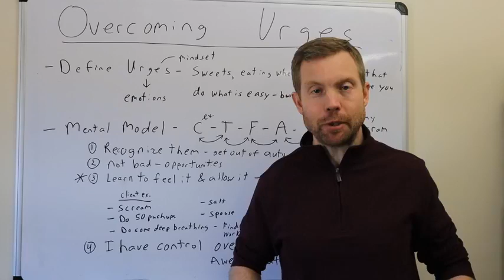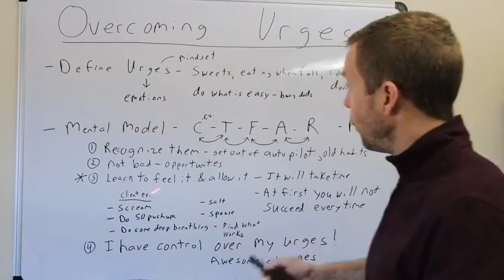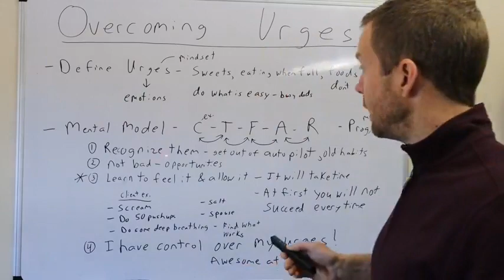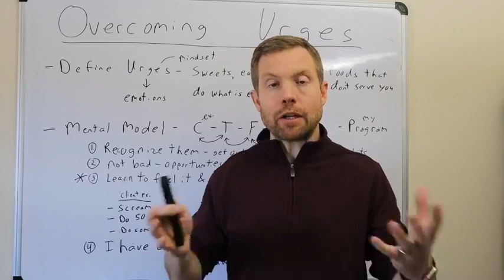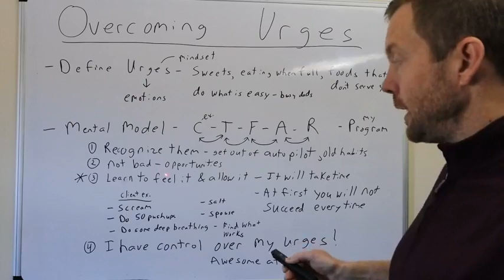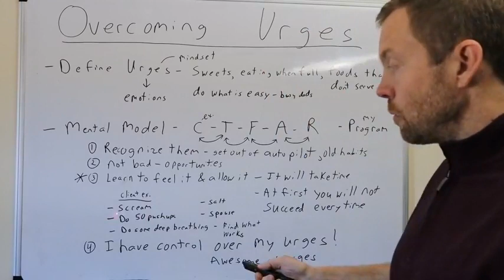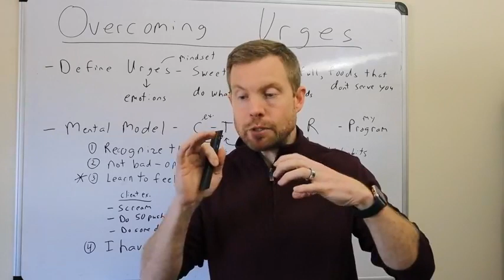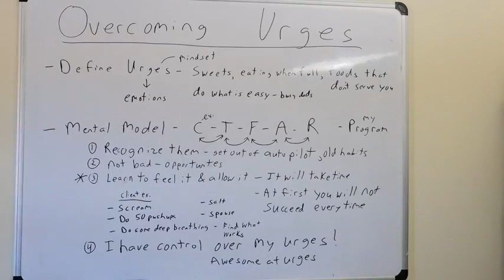Overcoming Urges For Weight Loss Success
Hey Busy Dads,
Let's discuss: Urges and Emotions around food
Examples: sweets, eating when not hungry, doing what is easy, eating foods you know are not serving your body.
In this video, I discuss the mental aspects of urges and how to overcome them and take your power back.
First, recognize the urges.
Second, urges are opportunities for you to take your power back.
Learn to feel the urge and allow it. Let it be.
Take control of urges and your emotions around food.
What are some common urges you have around food and eating, and how have you overcome these in your own life? What do you struggle with?
If you would like help or support with overcoming urges in your life that are holding you back from weight loss success reach out to me for a free 45-minute call and see how I can help you take your power back.